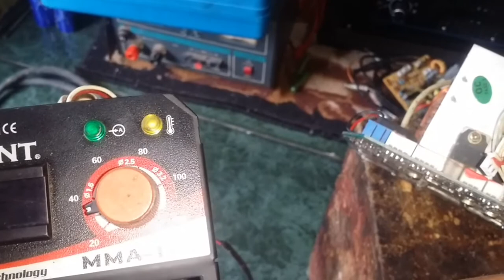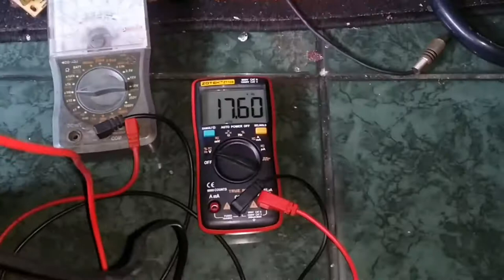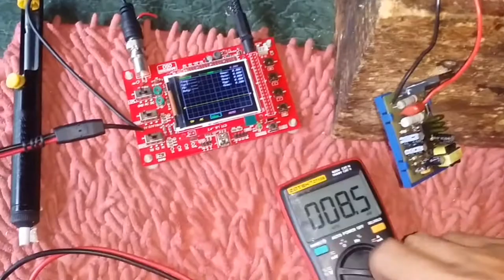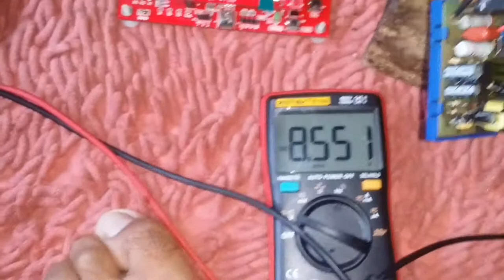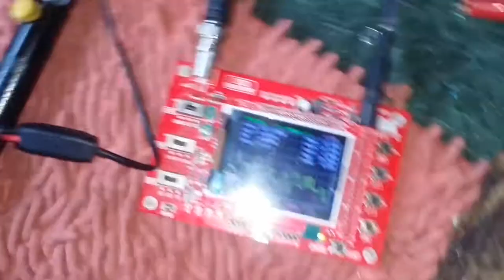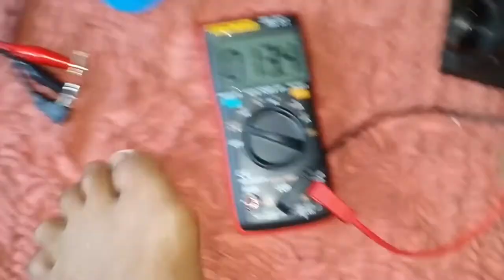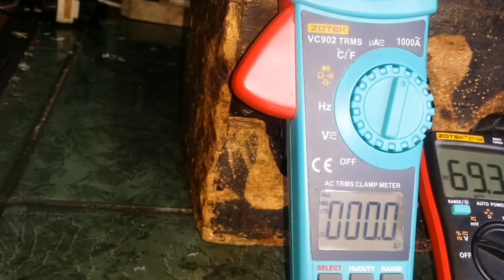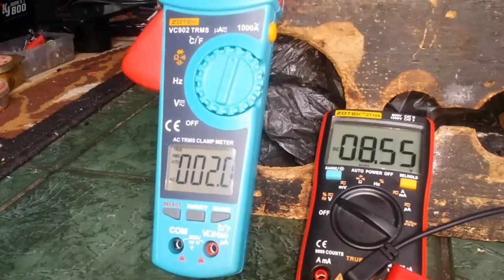MATI TOTAL MESIN LAS SEMUT MERAH (RED ANT)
mesin las merk red ant ,.igbt tecnologi. kerusakan mati total,,. di sertakan pengukuran dan penge test an ,.

 link di bawah adalah pertanyaan dasar tentang masalah dan troble pada mesin las:

link skema pwm universal , (nb: skema asli pencipta nya adalah bapak cahyo pranoto)